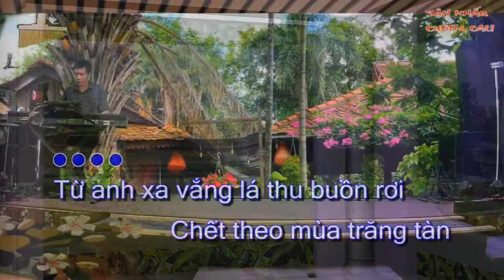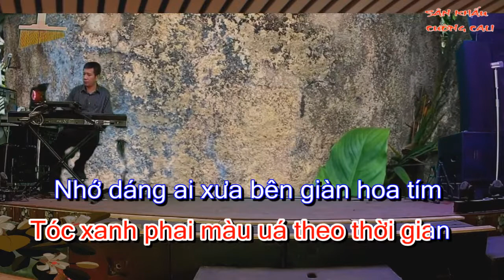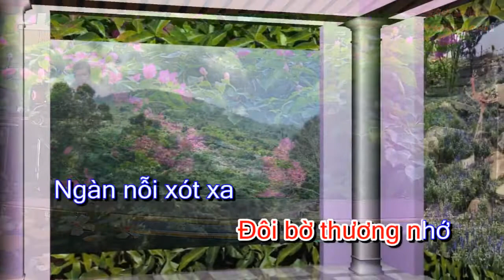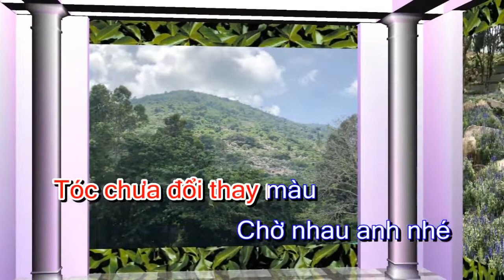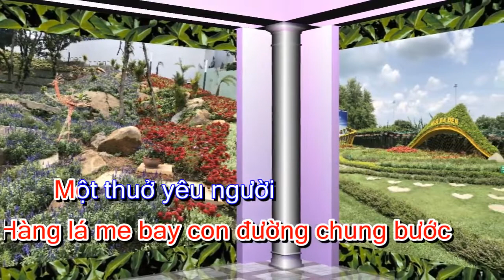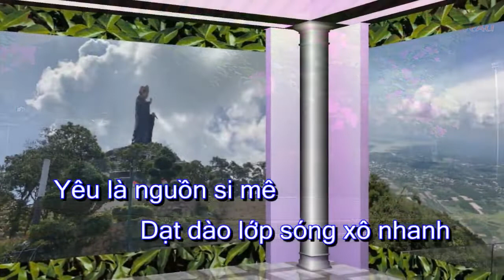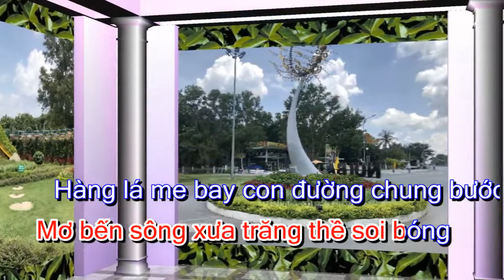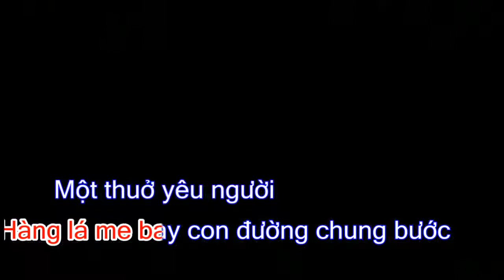THƯỞ YÊU NGƯỜI KARAOKE NỮ - ST NGÔ TÍN - STUDIO CƯỜNG CALI